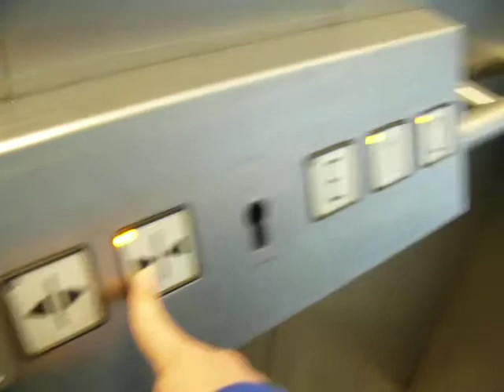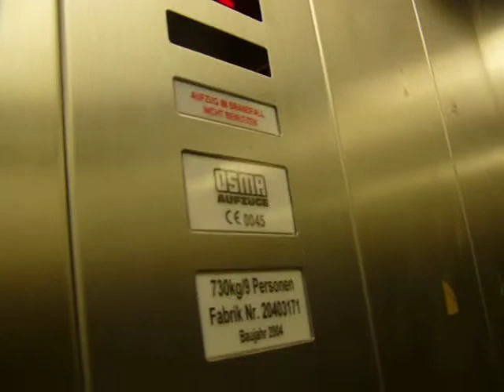Cuxhaven elevator: Super secure Hydraulic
This is the most secure elevator i have ever seen. It has custom locks to prevent lift surfers surf this lift. very weird. What if the building owner  would not be there and a stuck person would have to be rescued by the firemans? A weird protection against lift surfing.

Intro Song Insan3lik3 and Blue Satetelite LEVEL UP